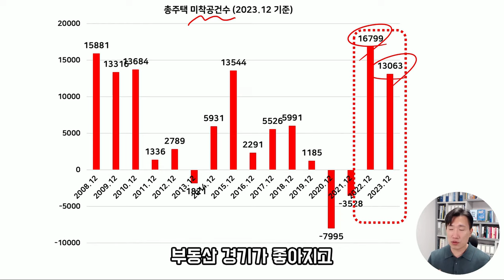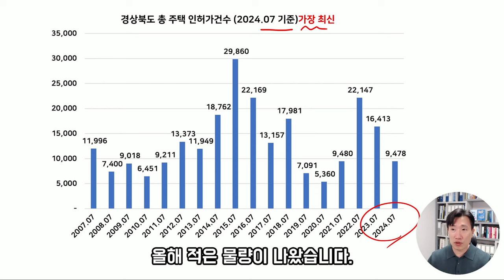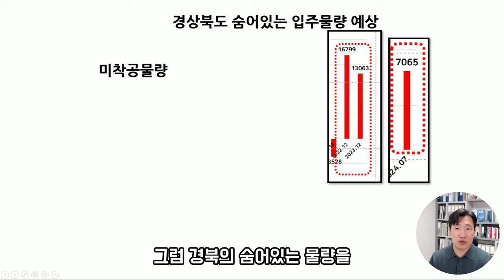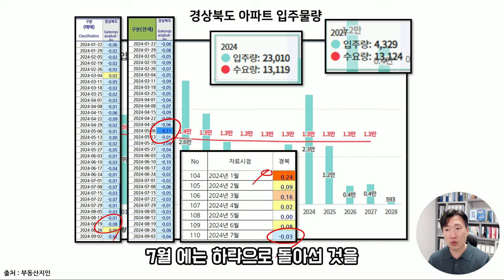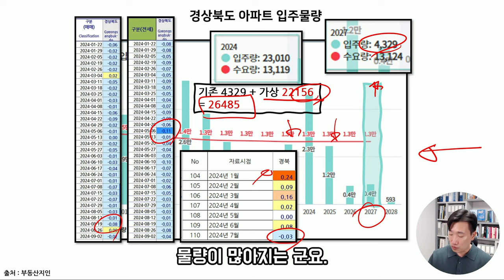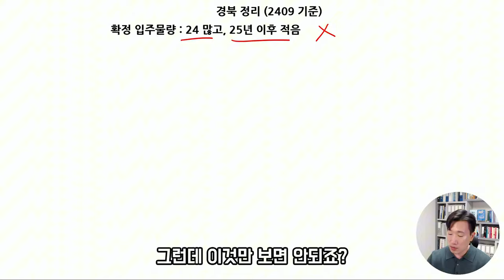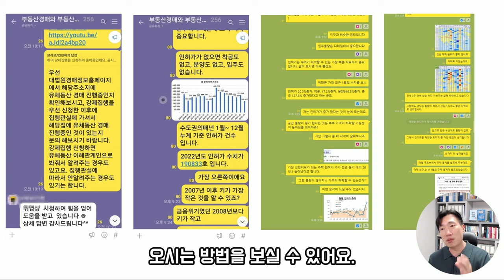포항 구미 경산 아파트 경상북도 경매 투자 전 반드시 아셔야 할 것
집샘의 무료 오픈 채팅방 9893h